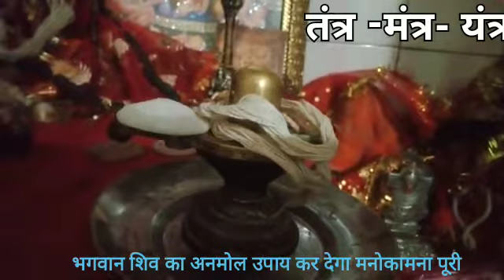भगवान शिव का एक उपाय आपकी हर मनोकामना को कर देगा पूरी,वीडियो देखें सावन के बाद दुखों का होगा अंत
Video from pspinkcity